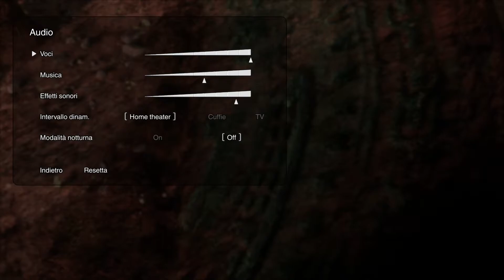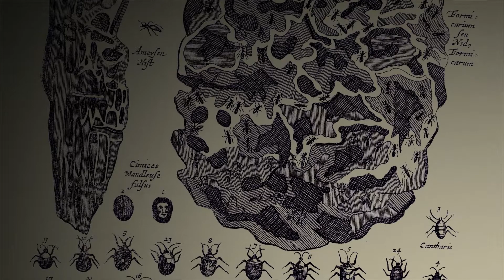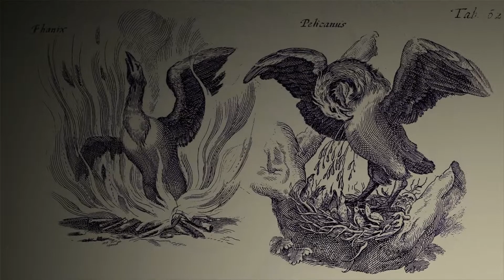The Last Guardian ❂ Gameplay ITA ~ PS4 ❂ 01 ►Trico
☛ Vuoi chiedermi qualcosa? usa ASKLEO in un commento prima della domanda e se potrò ti risponderò in un video Q&A :D